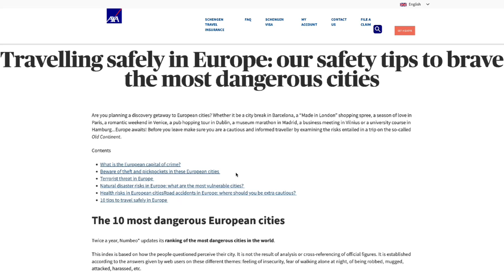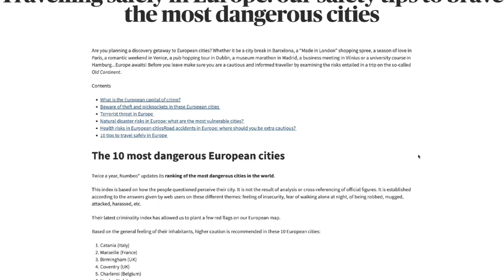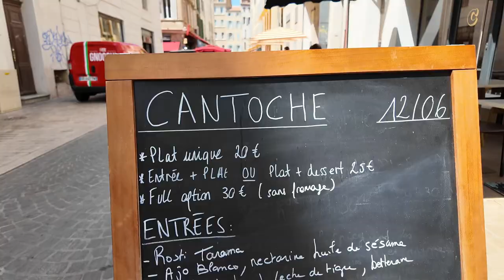The MOST Dangerous City in Europe: Marseille?? A Vlog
Is Marseille the most dangerous city in Europe? Find out in this vlog as we explore the city's beauty and discuss whether it's worth visiting despite its reputation. A must-watch for anyone planning a vacation to Marseille! 🇫🇷

📚 CHAPTERS
00:00 - 03:58 Marseille's Reputation
03:59 - 06:51 Poolside by the best AirBnb Bungalow
06:52 - 11:15 Bastille Day & Boat Ride to Marseille Center
11:16 - 12:59 Marseille Old Town
13:00 - 16:37 Parc Longchamp, Unreal boat return & Chicken in the Hood
16:38 - 24:58 Beach Day & Final Marseille thoughts